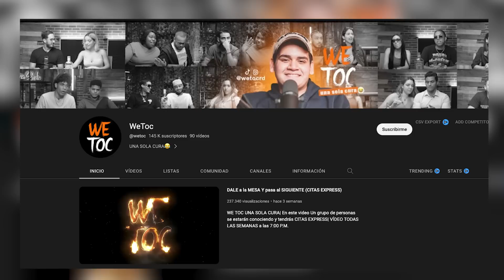¿LOS TALENTOS DE WE TOC SE VAN CON CARLOS DURÁN? EL CREADOR DE WE TOC ADRIAN ROMAN ACLARA TODO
Adrian Roman es un joven emprendedor, creador de We Toc, un canal que comparte videos de entretenimiento donde participan muchos jóvenes nuevos talentos

2023